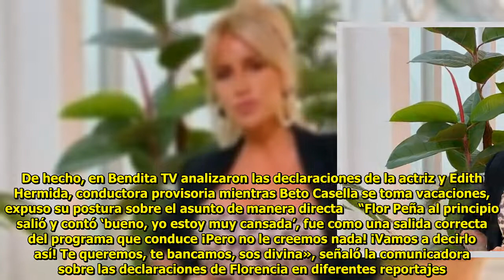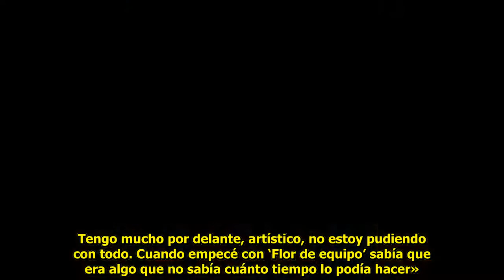Edith Hermida no le cree nada a Florencia Peña «Nos damos cuenta de todo»